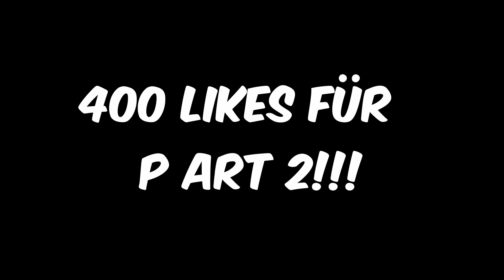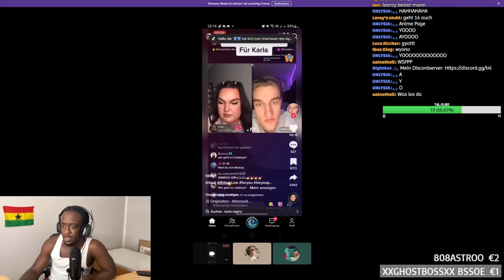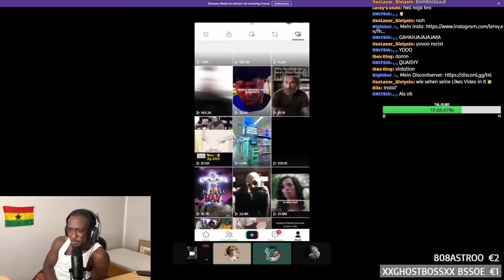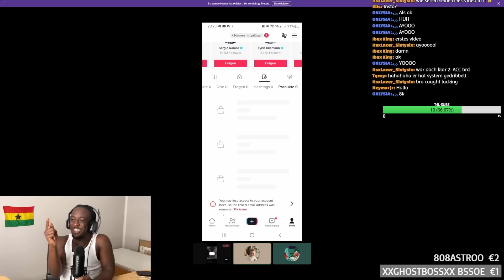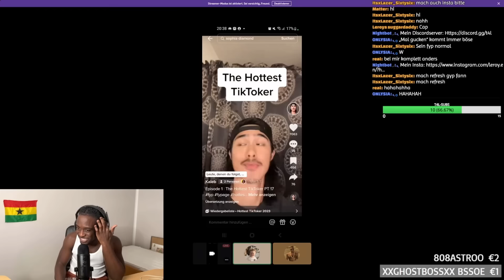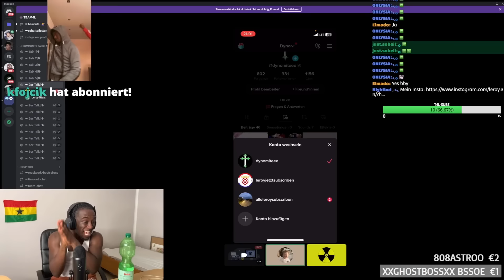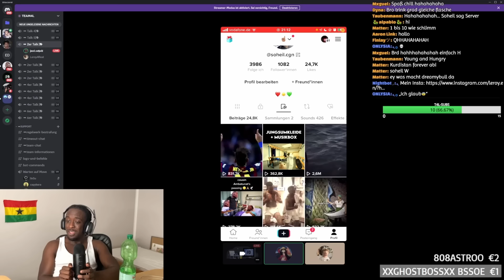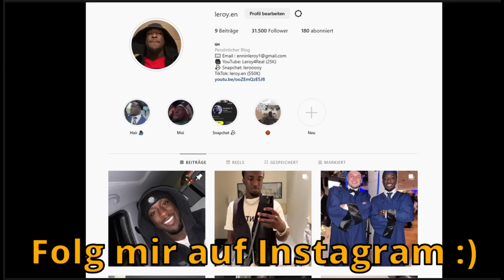Wir kontrollieren die FY Pages von meinen Viewern…🔞😂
Unterstützt mich wenn ihr mehr sehen wollt!

!!Socials!!